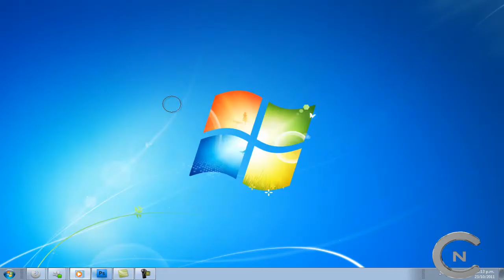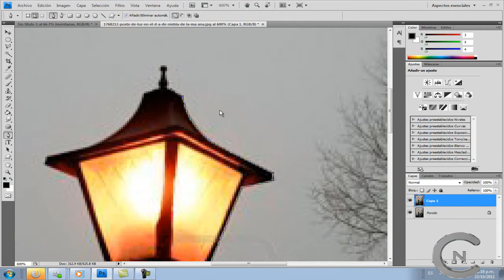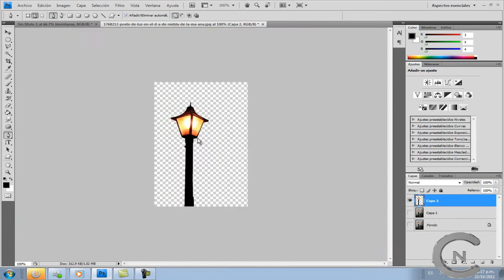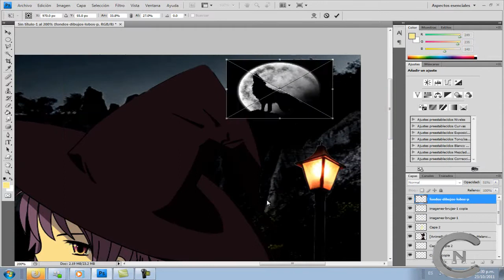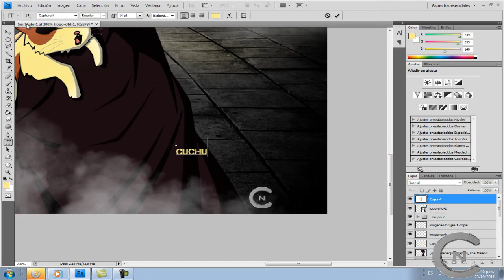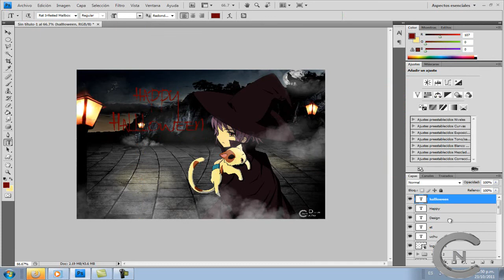Speed Art //halloween